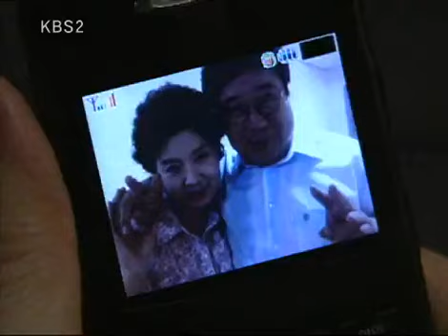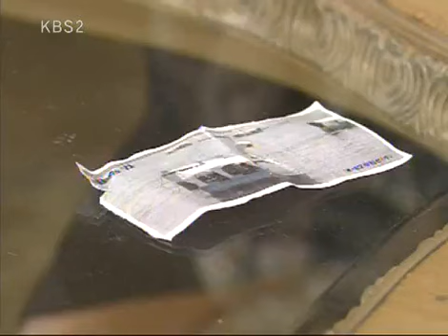솔약국집 아들들 - My Too perfect Sons 20090620 #005